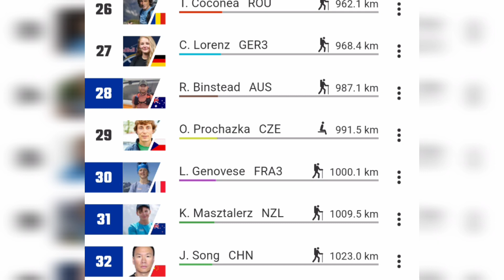Day 3 pm x-alps live tracking excerpts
another long winded one, but there's so much going on!
chapters:
@0:00 1pm

@1:07 2pm
@1:48 3pm
@5:32 5pm
@7:10 7:30pm
@9:48 weather forecast & night passes